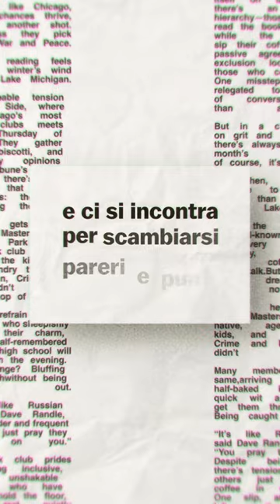Cose da fare (e non) per ottenere un lavoro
Terzo appuntamento della serie di reel in cui vi dico, in modo pratico e concreto, cosa bisogna o non bisogna fare per garantirsi la chance di ottenere un lavoro.

CHI SONO
👽 Imprenditore e CEO di DeRev e ALTERSIDE, Guinness World Records e Digital Democracy Leader del Parlamento Europeo. Su YouTube parlo di innovazione, startup, strategie di comunicazione e marketing digitale.

DOVE TROVARMI
Vuoi farmi una domanda o vedere ciò che faccio e racconto ogni giorno?